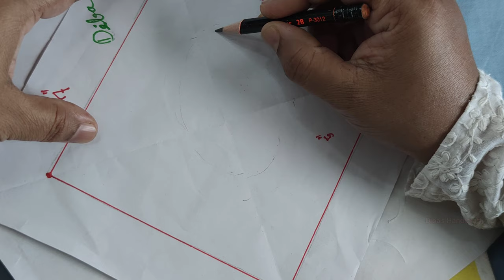ক্রস স্টিচ দিয়ে খুব সহজেই কামিজে ইয়োক এর কাজ করুন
Don't  hesitate to ask me anything. If you have any problem with my language then check the info down below, you will understand what kind material I'm working with. You can   contact with me through Email/ facebook Page.
1⃣Thread      : Wool thread
2⃣Fabric       : Bexi voile
3⃣Pencil       : 2B (any)
4⃣Pen           : Gel Pen
5⃣Paper       : Art paper
6⃣Niddle      : Size 6

Cotton thread (100 gram) 70-80 taka
Wool thread (100 gram) 75-80 taka
Anchor thread 6-10 taka
Bexi voyle 120 taka (per yard)
Orbindo voyle 80 taka (per yard)
Arong voile 125 taka (per meter)
Pride Fabric 410 taka (1 colour)
Pride Fabric 430 taka ( batiq)